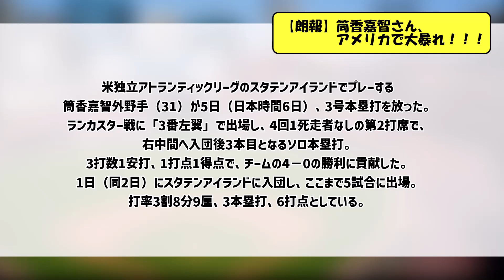【朗報】筒香嘉智さん、アメリカで大暴れ！！！【なんJ反応】